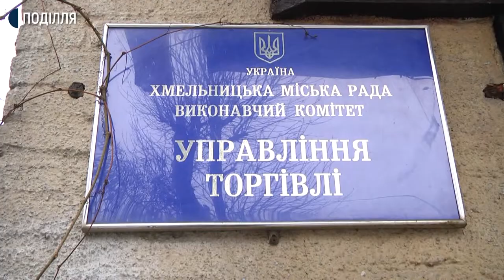У Хмельницькому готуються до новорічно-різдвяних свят.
У Хмельницькому сьогодні закінчують облаштування новорічного ярмарку та встановлюють святкову ілюмінацію. Так у місті готуються до новорічно-різдвяних свят. Цього року на прикраси та декорації з міського бюджету не брали коштів. Про це Суспільному розповів начальник управління культури і туризму Хмельницької міської ради Артем Ромасюков.